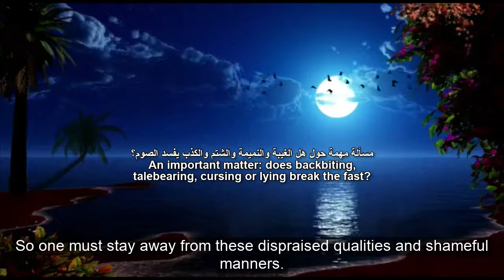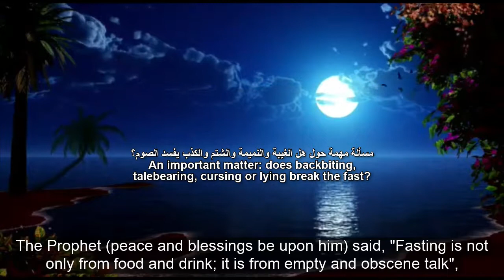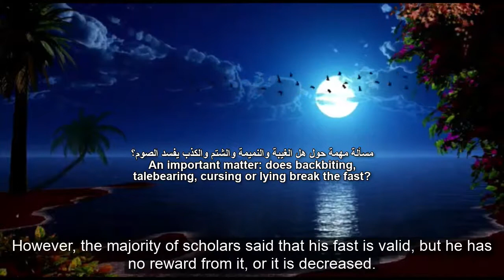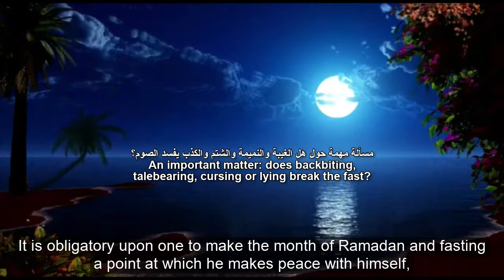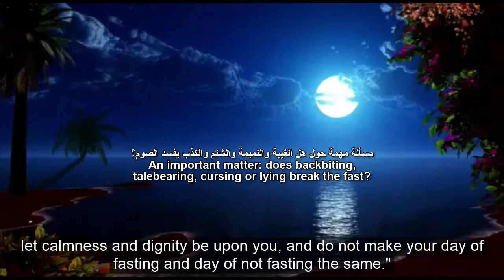Ramadan: does backbiting, talebearing, cursing or lying break the fast?